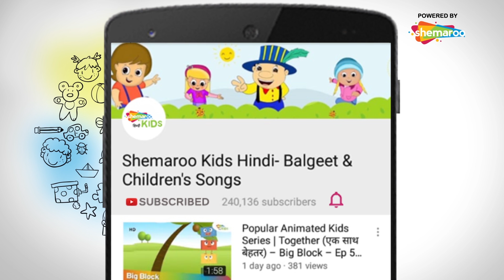पक्षियों के साथ रंग सीखे | Learn Colors & Rhymes With Kids | Shemaroo Kids Hindi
Here's a video about colorful birds easy enough to teach your kids all the primary colors. Enjoy and adjust learn with fun!